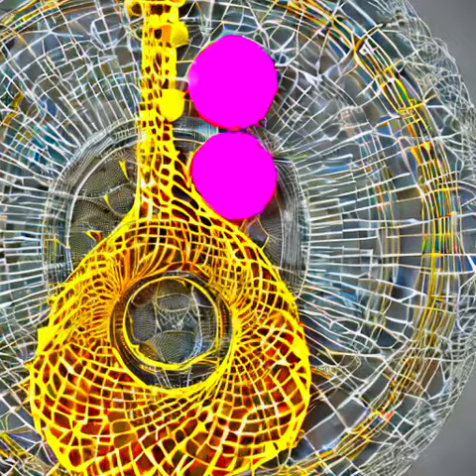Kameoka Blues - Naoki Tohdo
played by Naoki Tohdo
Guitar: Gibson Les Paul Traditional Heritage Cherry Sunburst

演奏: 藤堂直己
ギター: ギブソン レスポール トラディショナル ヘリテイジ・チェリー・サンバースト

映像音楽作品集『初』